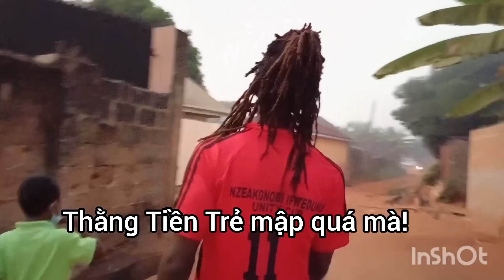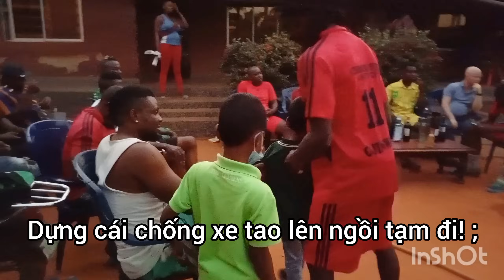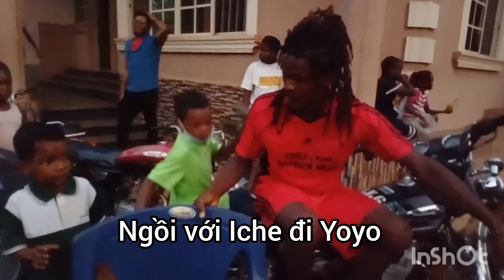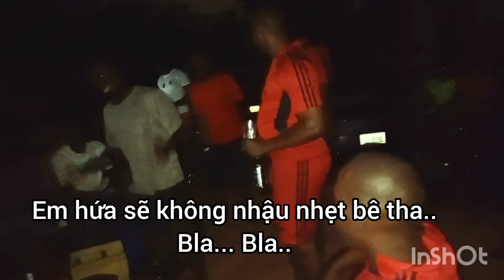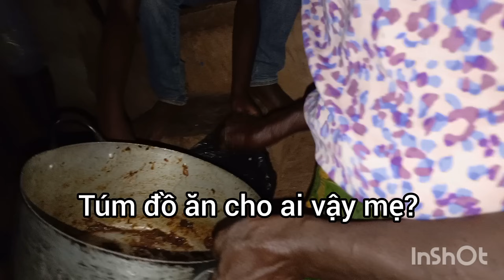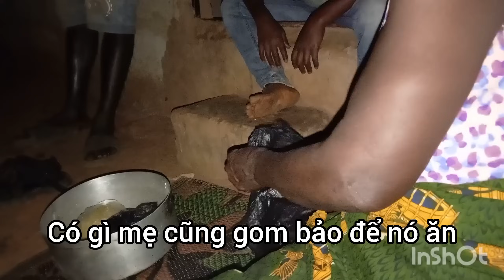Cảm động buổi liên hoan mừng chiến thắng